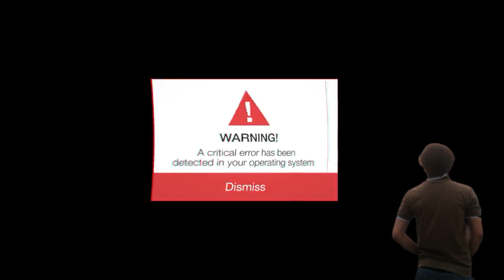CarryMinati YALGAAR....leaked YALGAAR....of CarryMinati leaknow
Kaisa lga mera mjak